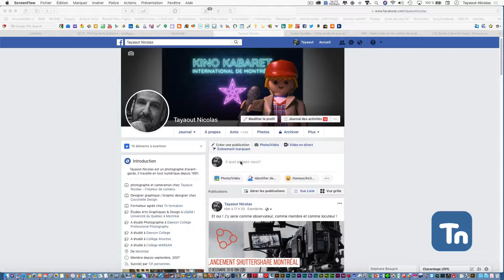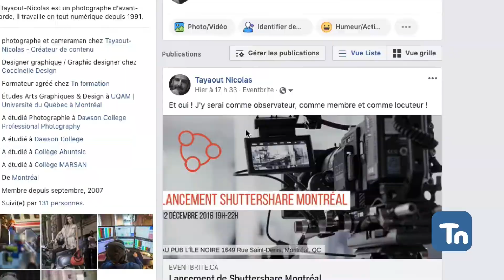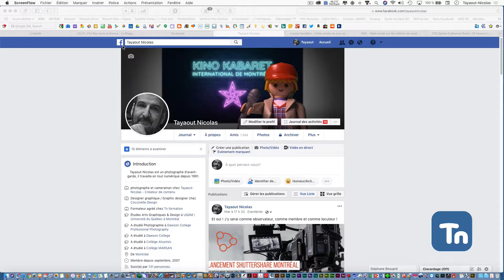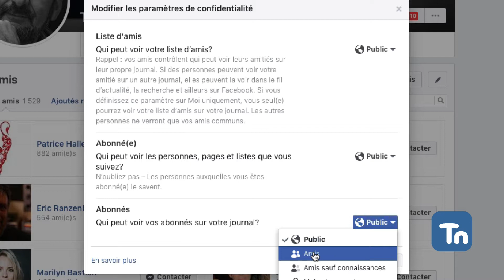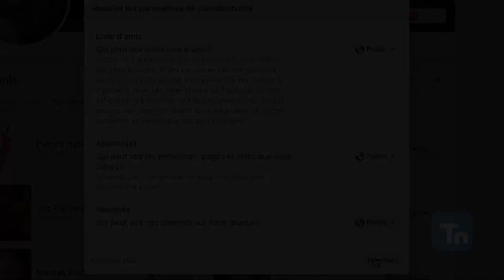Facebook : options de confidentialité… !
Voici un premier podcast sur les bases nécessaires afin de « gérer » la confidentialité de vos partages.